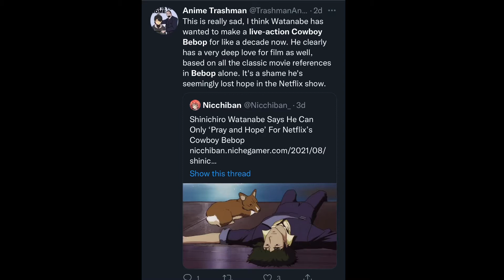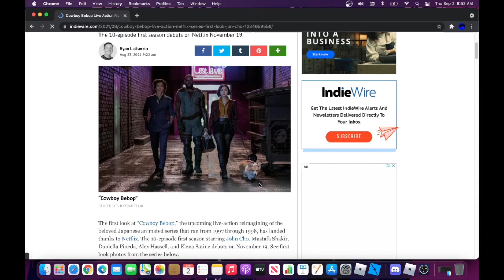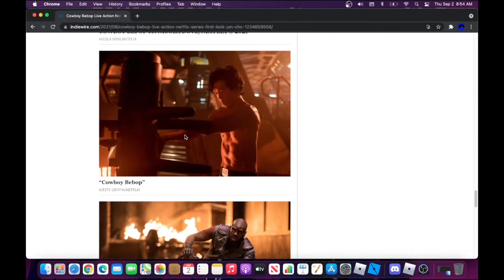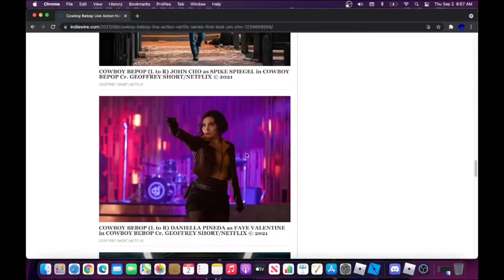Cowboy Bebop Live Action is a disaster..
Talking about the live action cowboybebop liveaction Show and the criticism towards it i’m optimistic about what about you?